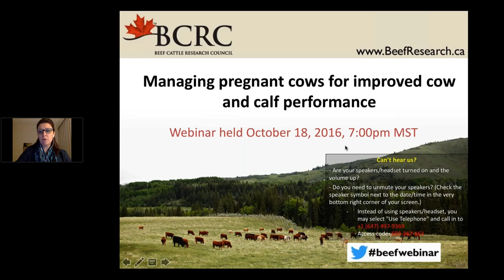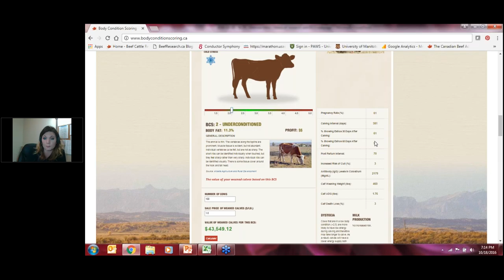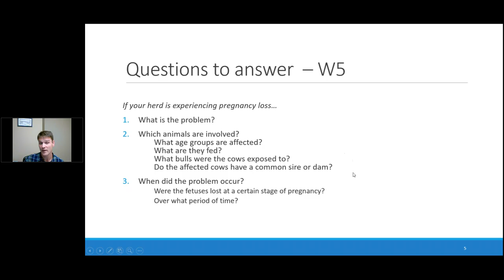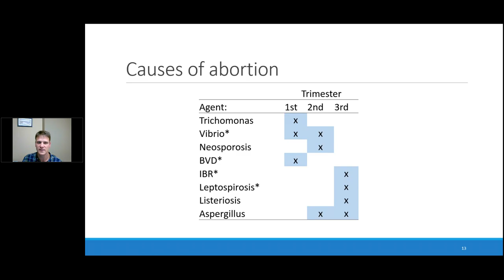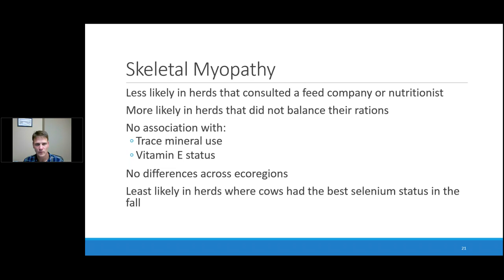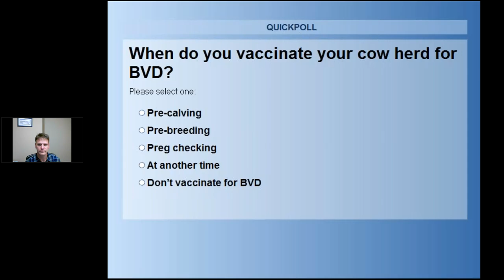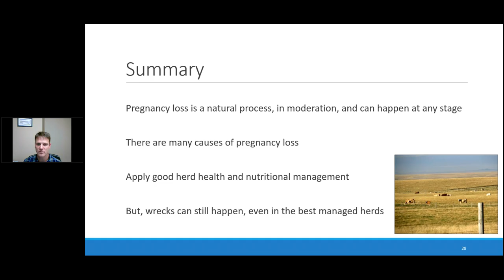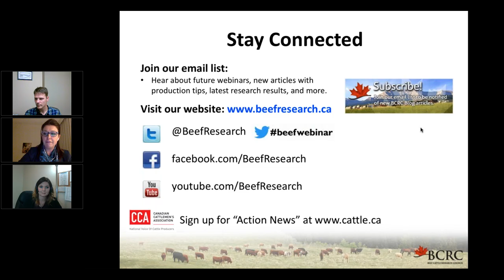Managing pregnant cows for improved cow and calf performance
🍁 Find more information about calf management and other BCRC webinars

👤 Presenters:
- Tracy Herbert, BCRC's Beef Extension Coordinator
- Dr. Steve Hendrick– Veterinarian, Coaldale Veterinary Clinic

🎬 Video Guide:
00:00 Welcome Comments and Agenda
01:57 Value of Industry Investment in Beef Research
16:43 Managing Pregnant Cows for Improved Cow and Calf Performance
1:17:31 Questions and answers about managing pregnant cows
1:27:00 Stay Connected with BCRC and Closing Comments